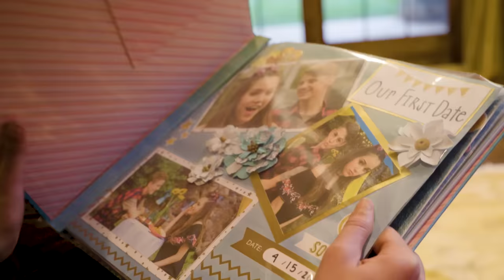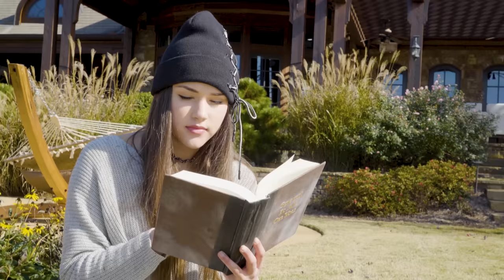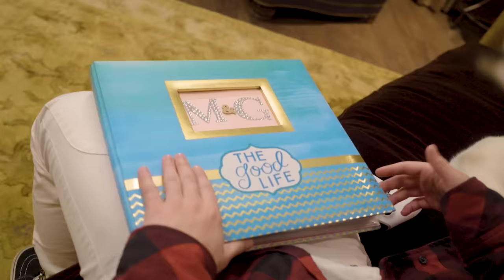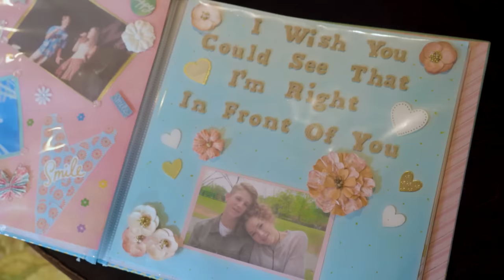MattyBRaps - Right In Front Of You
Hi BFamily!  Hope you enjoy watching the Official Music Video to my new single, “Right In Front Of You“!

LYRICS

Hey, I ain’t gonna wait much longer
If you can’t see that I’m right in front you
When I’m standing right in front of you

Aye, I’ve been thinking back on the first time
You walked up and said, “Wanna play around?”
We were both just kids
We ain’t ever been in a relationship, oh
And I remember when I saw you
Standing there like, “What you gonna come do?”
Said those were different days
But you always knew the words to drive me crazy

And we laugh and we cry
And we dream we could fly
And we play like we’re tough
And one day we grew up and oh
If it were yesterday
I never should have let you walk away

Yo, What I remember we were close as they get
You were like everything that I could want in a friend
You were like everything even though we were just kids
I still remember what you said
I still remember the first time I looked at you that way
It was the first time I ever didn’t know what to say
See what we had was something special
Didn’t want it to end
But I would try to cover up the way I felt to my friends

It’s hard for me to say
I’m jealous of the way
The way you look at her